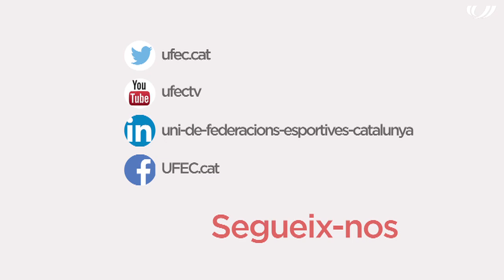Copa Catalana d'agility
Més de 200 participants van prendre part en la Copa Catalunya d'agility. El premi per al guanyador, Míriam Garcia, una plaça per al British Open.